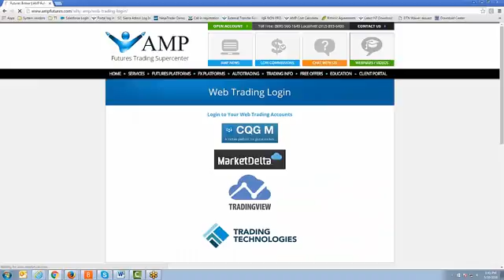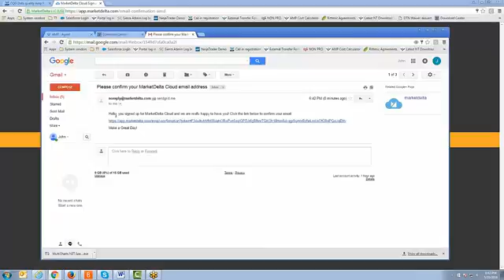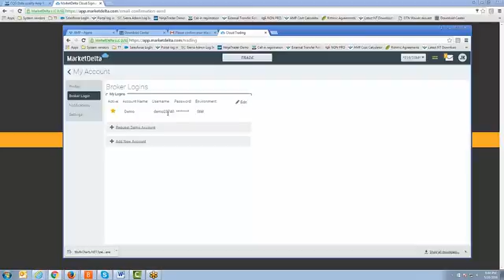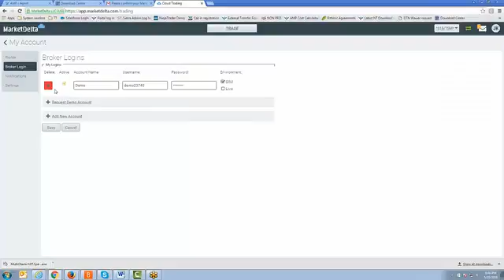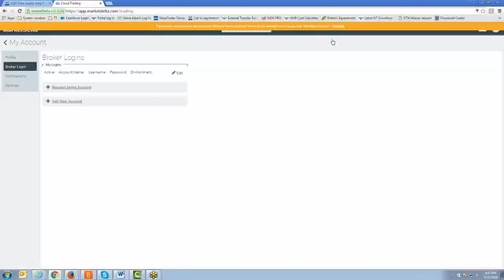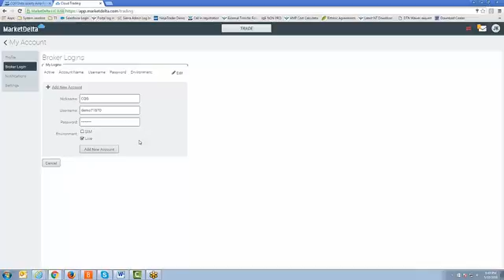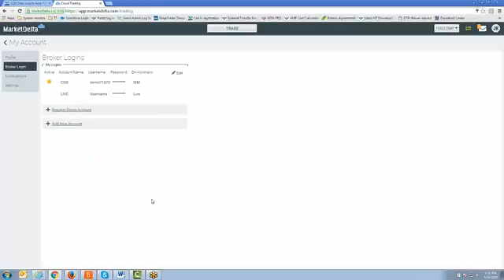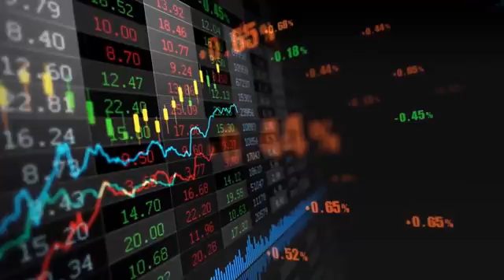MarketDelta Cloud | AMP Futures | Getting Started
In this video you will learn how to connect your data feed using Market Delta Cloud with AMP Futures.